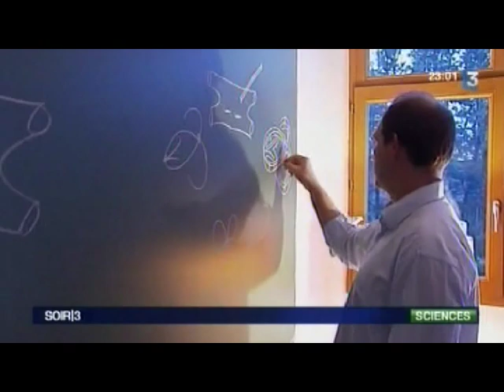Soir 3 - Médailles Fieds.mp4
Les nouvelles médailles Fields ("Prix Nobel des Mathématiques") attribuées le 19 août 2010 à Hyderabad (Sud de l'Inde), lors du 1er jour du Congrès International de Mathématiciens qui a lieu tous les quatre ans.